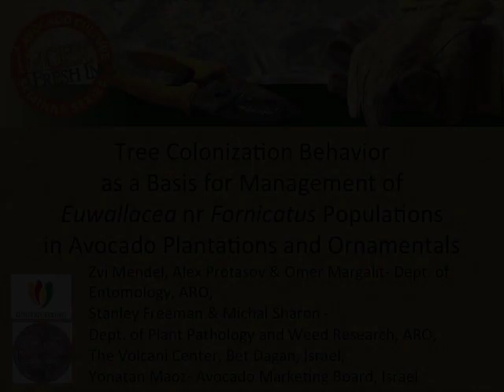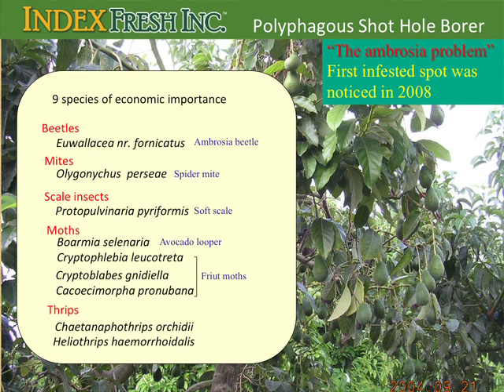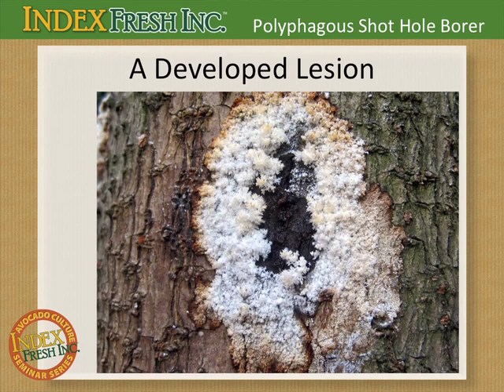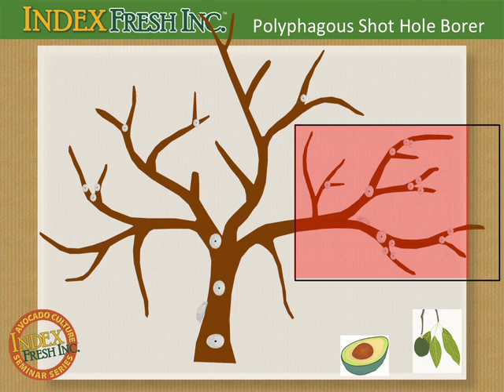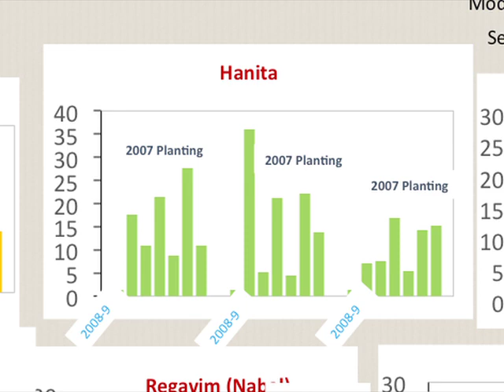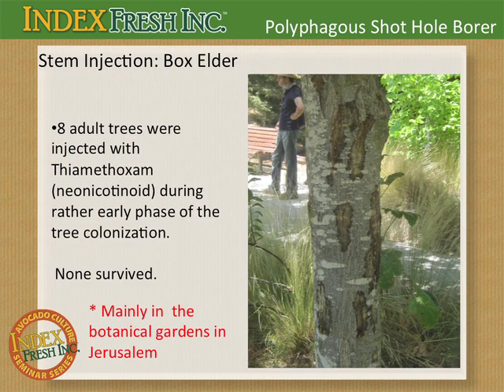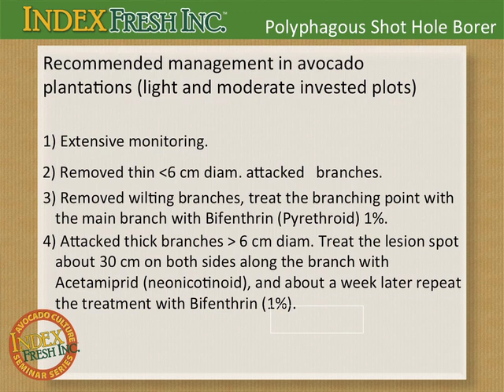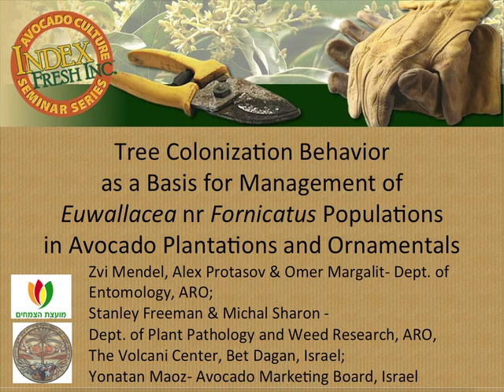Seminar 13: 3 Zvi Mendel